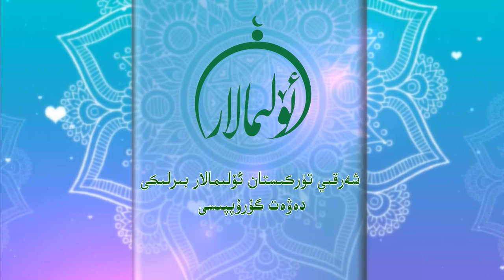روھنى پاكلاشتىكى ئامىللاردىن ناماز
قەدىرلىك كۆرۈرمەنلەر ئۇستاز ئابدۇقەييۇم داموللام ''روھنى پاكلاشتىكى ئامىللاردىن ناماز'' توغۇرسىدا توختالدى.
دىققەت بەرگەيسىلەر .